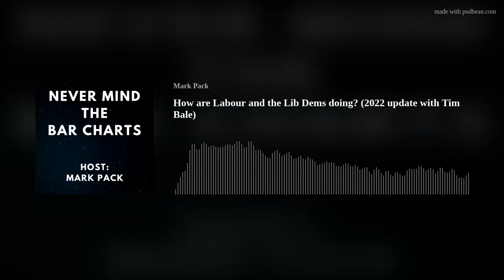How are Labour and the Lib Dems doing? (2022 update with Tim Bale)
It was a warm welcome back to Professor Tim Bale in the latest episode of Never Mind The Bar Charts as we returned to the five tests for an opposition party that Tim discussed before. Now we're in 2022, how are Labour and the Liberal Democrats doing on those tests? Listen on to find out...
Feedback very welcome, and do share this podcast with others who you think may enjoy it.